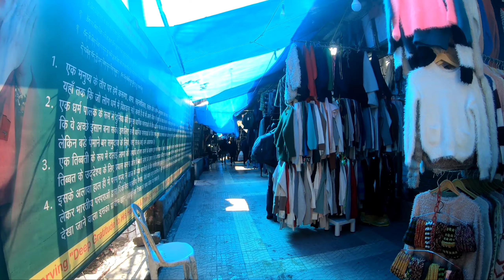Exploring Nainital Markets || Tibetan Market || Street Market || बड़ा बाजार नैनीताल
Hi Friends..

Keep Supporting